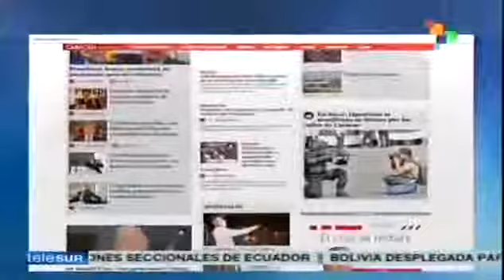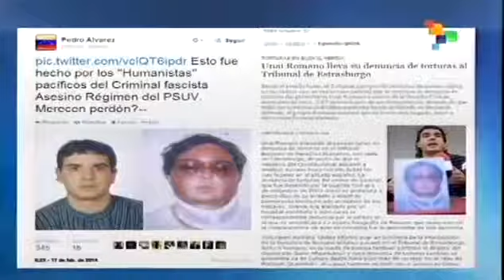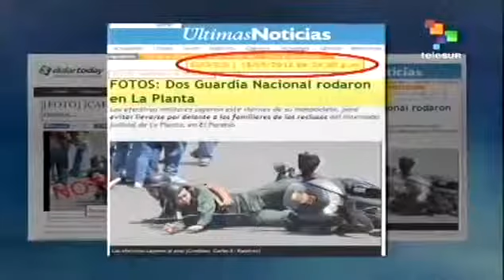Sigue manipulación de imágenes sobre Venezuela en redes sociales.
Luigino Bracci - Alba Ciudad - Video: teleSUR.- Decenas de imágenes circulan en estos momentos en redes sociales y medios de comunicación de diferentes países, como forma de alegar que existe una "cruel represión" por parte de los cuerpos de seguridad venezolanos contra los manifestantes opositores. Alba Ciudad recopila algunas de estas imágenes como forma de ayudar a desmontar esta campaña de mentiras contra Venezuela.